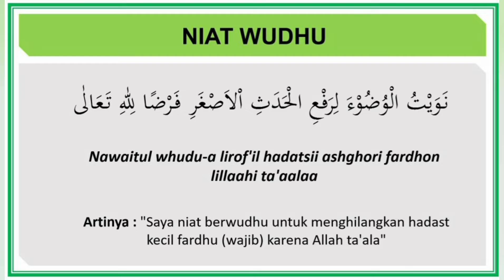Rukun Wudhu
Rukun wudhu merupakan salah satu syarat sah nya solat